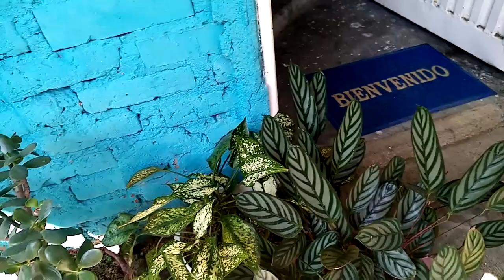Reto tour Flores Qué Hay En Nuestro Jardín. 🌷🌺💮